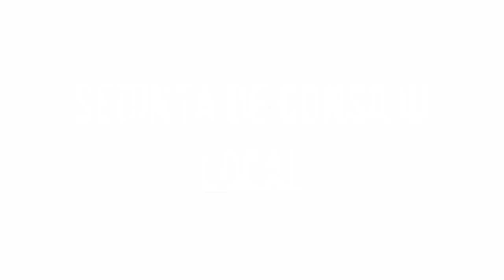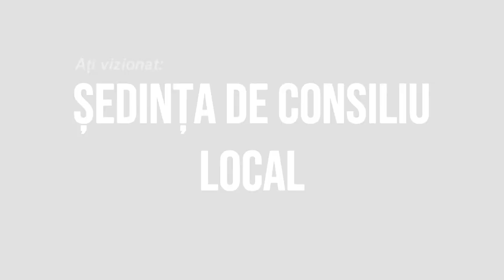LA ODOBESTI Sedinta Consiliului Local din 22 aprilie FILMARE EXCLUSIV TV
LA ODOBEȘTI, județul Bacău, Ședința Consiliului Local din 22 aprilie FILMARE EXCLUSIV TV.

Cu drag,
echipa Exclusiv

Vizionare plăcută !